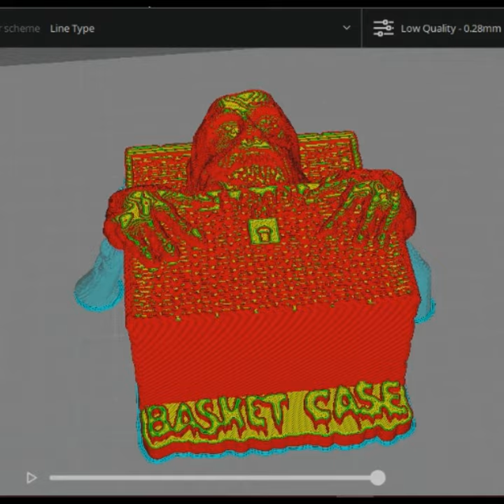Basket Case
It is recommended to print it from 12cm (scaled)